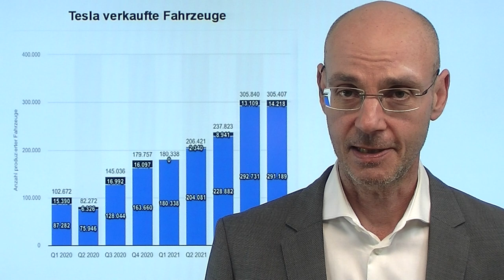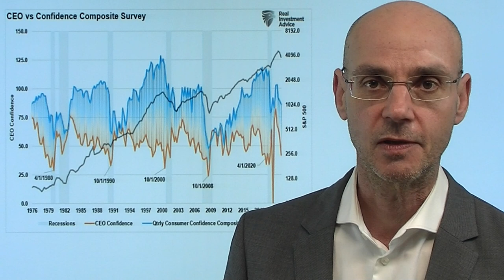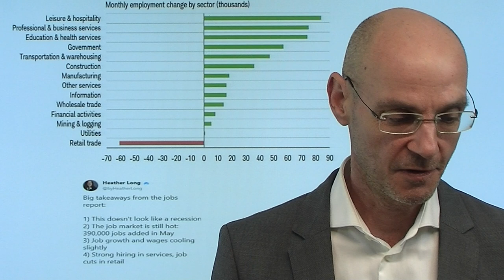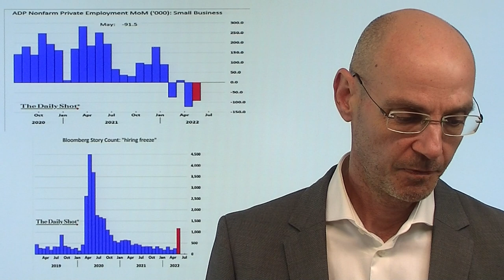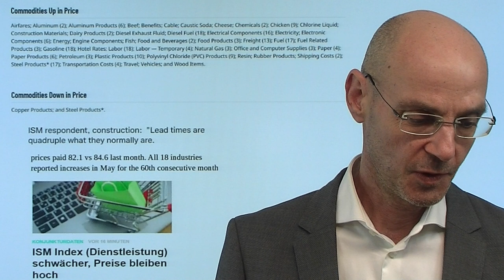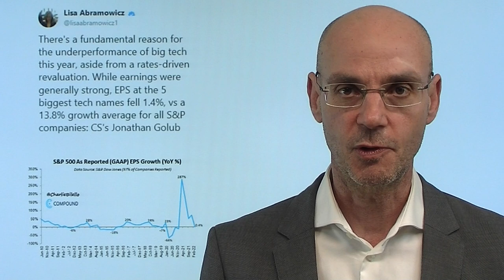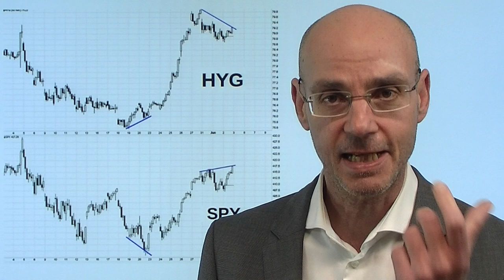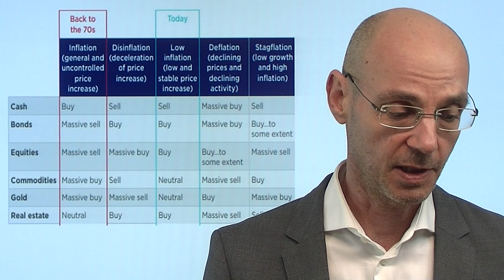Musk warnt vor Rezession - Ende der Tesla-Wachstums-Story! Marktgeflüster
Hinweise aus Video:
1. Inflation ist die Autoimmunerkrankung unseres Fiatkreditgeldsystems

2. Xi Jinping ist Chinas größtes Risiko für die Wirtschaft

3. Cash is king: Zins-Wende, Zeitenwende! Videoausblick

Elon Musk hat heute faktisch vor einer Rezession gewarnt und will 10% seiner Belegschaft entlassen - ist das ein Beleg für das Ende der Wachstums-Story nicht nur der Weltwirtschaft, sondern vor allem auch von Tesla? Denn Musk wollte die Tesla-Verkäufe pro Jahr um 50% steigern - aber das dürfte in einer Rezession wohl kaum mehr funktionieren! Und damit stellt sich die Frage der Bewertung von Tesla: das Unternehmen war mit einer Millionen verkaufter Fahrzeuge noch letztes Jahr mehr wert als alle anderen großen Autokonzerne zusammen (mit 65 Millionen verkauften Fahrzeugen!). Die gestrige Rally an der Wall Street wird heute nach der Warnung von Musk und den soliden US-Arbeitsmarktdaten wieder rückabgewickelt..